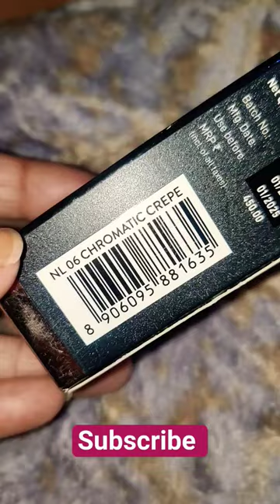nail paint chromatic crepe